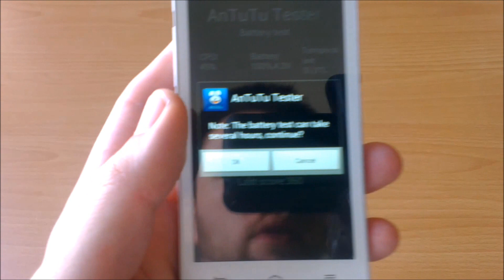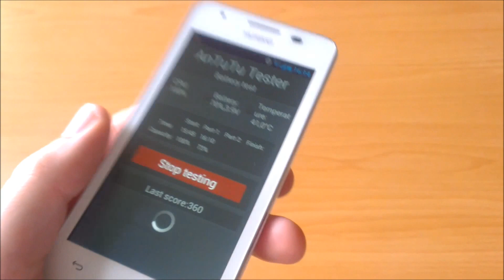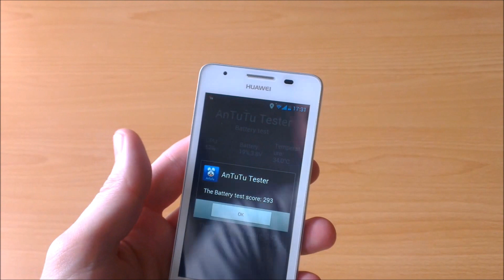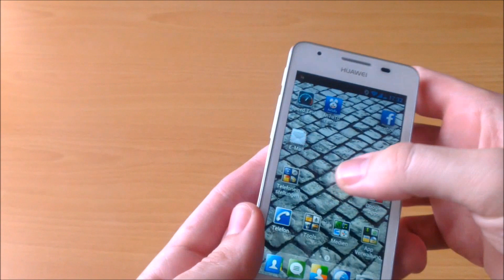Huawei Ascend G510 - Battery Performance Test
auch beim Huawei Ascend G510 wollen wir mal testen wie es um die Ausdauer des Akkus bestellt ist. Das ganze teste ich hier wieder mit dem Antutu Battery Test.
Im Vergleich zum kleineren Y300 haben wir hier ein um 0,5 Zoll größeres und helleres Display, welches allerdings mit einem kleineren Akku gepaart ist. Zudem ist die CPU im G510 um 200MHz höher getaktet. Wie sich das alles auf die Ausdauer auswirkt seht ihr ganz gut im Video.

Wenn euch mein Video gefallen hat würde ich mich über einen Daumen rauf freuen.
Natürlich könnt ihr auch gerne einen Kommentar da lassen. Fragen versuche ich immer möglichst rasch und nach bestem Wissen und Gewissen zu beantworten.

Gruß, euer TechPaddY